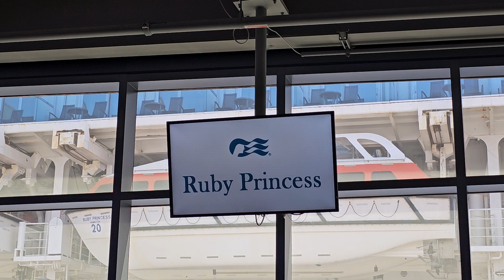Усан онгоцонд суухдаа л хил нэвтрэх бүх шалгалтаа нэг удаа хийдэг юм байна. September 7, 2023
Дараа дараагийн газруудад буухдаа хүзүүний чипээ уншуулаад л болоо...